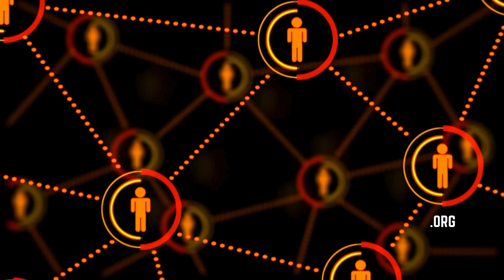‘Children Are Not Expensive to Our Healthcare System but They Need Regular Care’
Joan Alker, Executive Director and Co-Founder of the Center for Children and Families and Research Professor at Georgetown University, explains the challenges uninsured families face as they manage healthcare for their children.